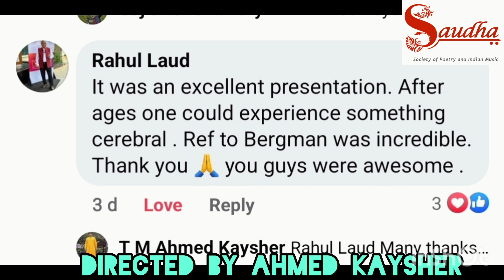Audience Reaction on Saudha -Songs of Sringar & Seduction at Royal Albert Hall |Thumri To Troubador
Audience lost the words to appreciate!
Some said 'one of the few cerebral shows that I have ever witnessed' (for an example Rahul Laud, the curator of Sajda Festival) some said - 'I was vibrating with joy and tears all the way through'; some said ''this is one of the most magical experiences" and even a number of audiences said " I haven't witnessed anything like this ever "  "This was a great example of one world and one humanity that bridged the beauty of diversity seamlessly in one thread"!

 And in addition, then so many audiences said " this is a main-hall like amazing performance, you need to quickly transfer to the main hall.

What a historic presentation in the iconic Royal Albert Hall